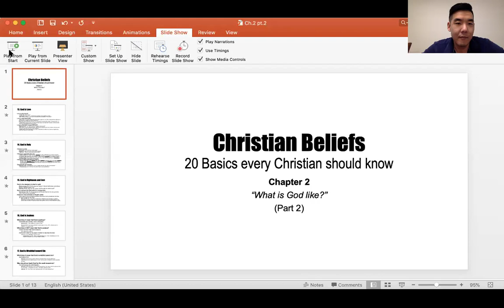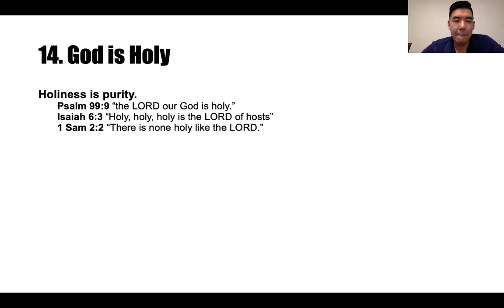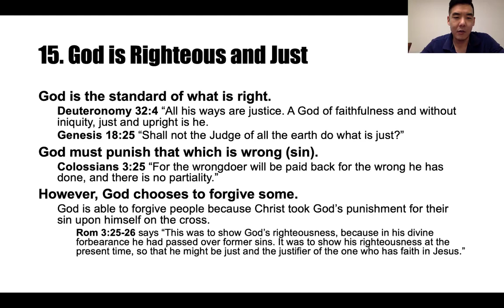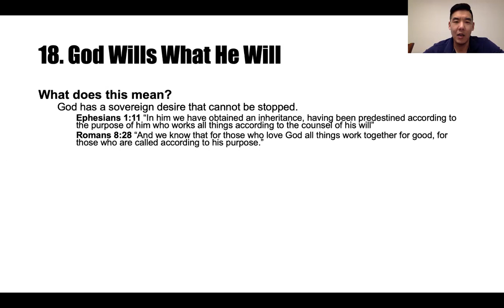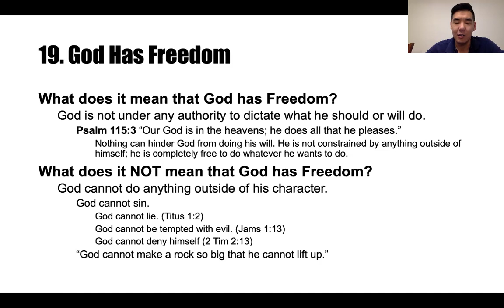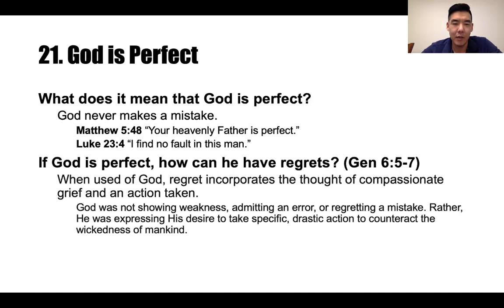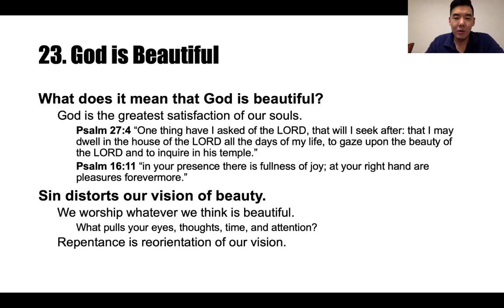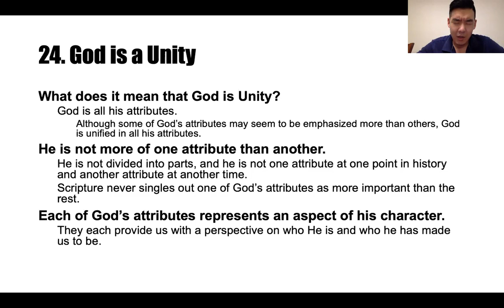Thursday Theology Ch.2 (part 2)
Book Summary of Wayne Grudem's "Christian Beliefs"
Ch.2 "What is God like?"
Part 2